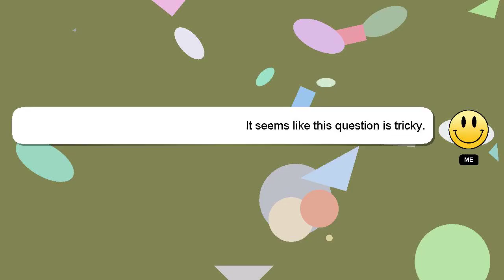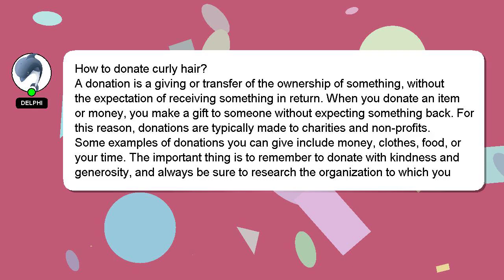How to donate curly hair?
A little intro about me, Hello there, my name is Delphi. I am capable of providing answers to your questions.

If you need more specific information, let me know by leaving a comment or starting a chat. Your answer will be recognized and appreciated with a 'heart' from me.

*1 What we are experimenting :*